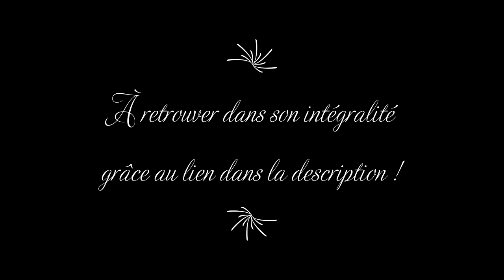Film #31 - Notre Paradis - VF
⚠ Ce Film présente des séquences qui peuvent heurter la sensibilité des plus jeunes. Merci de bien, vouloir respecter la restriction d'âge. Ce Film est interdit aux moins de 16 ans ! ⚠

Vassili, prostitué vieillissant aux pulsions criminelles, trouve un jeune homme inanimé dans le Bois de Boulogne et le recueille chez lui. Les deux hommes, devenus complices et amants, se prostituent ensemble et volent leurs clients. Mais peu à peu, l’étau se resserre suite aux menaces de représailles et le couple doit fuir Paris précipitamment. La cavale commence…